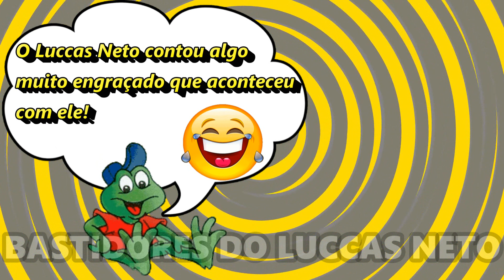LUCCAS NETO CONTA ALGO MUITO ENGRAÇADO QUE ACONTECEU COM ELE!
O Luccas Neto contou algo muito engraçado que aconteceu com ele por causa do seu novo filme "Luccas Neto em: o meu aniversário", veja no vídeo!